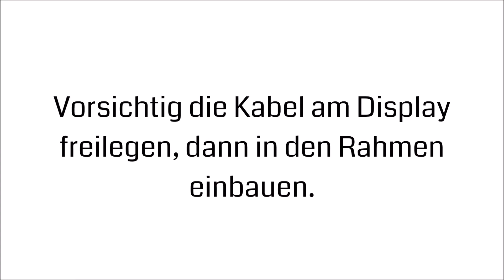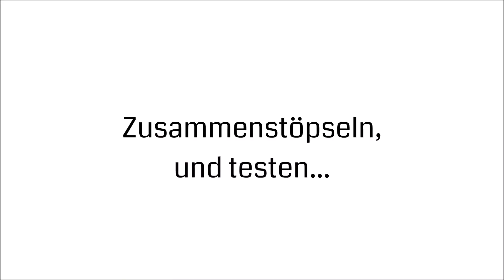Laptop alt oder defekt? Display zum Fernseher/TV umbauen - Driverboard